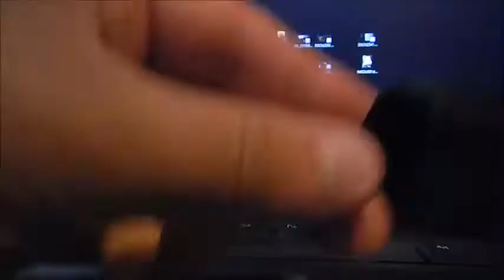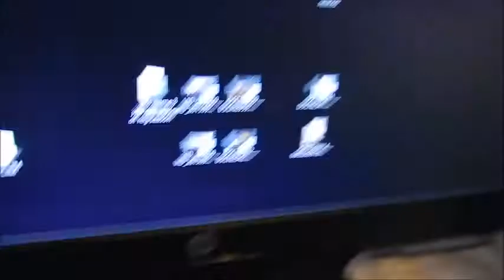Mini Desktop Vac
Want More Videos Click Here To Go Right To All My Videos!!!

Please Contact Me If You Wish To Use Any Of My Videos Or Audio As Well As Having Any Offer's Or Products You Would Like Me To Review And So Forth I Am Small & Growing. We All Start Out From Nothing And Some Become Something We All Just Need A Little Help. :)

I Also Go By The Name Wengertime89  & The Life Of Scott & The king of random videos